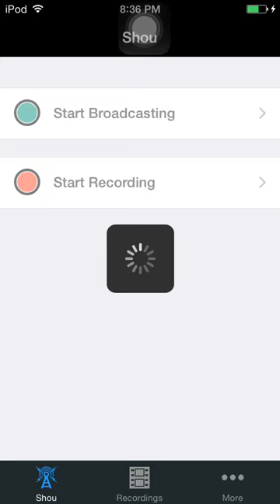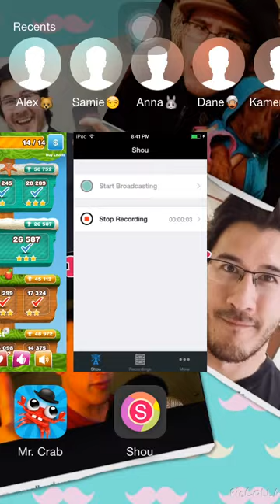I LOVE MY BABIES | Mr Crab